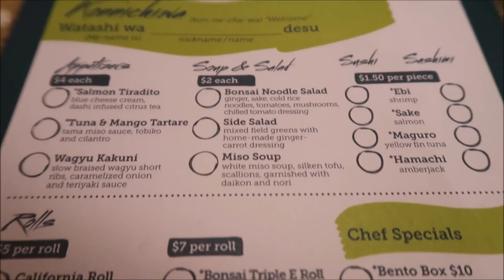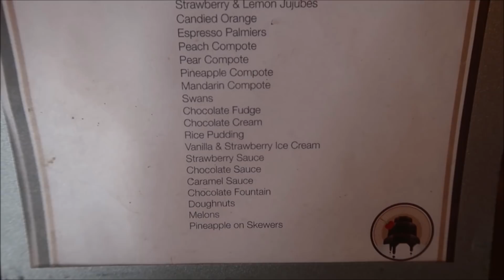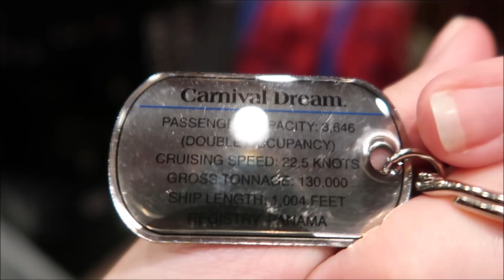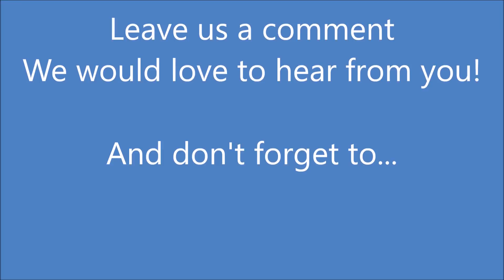CRUISE LIFE VLOG: Carnival Dream: Lunch at Bonsai Sushi & Hairy Chest Contest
We are enjoying our last day at sea on the Carnival Dream!  Ethan has been wanting to try Bonsai Sushi all week and we finally make it over there.  He has the spicy tuna roll and said it was the best he has ever had!  Next up, the hairy chest contest.  This is something we find absolutely hilarious and never miss!!  This group of guys were really funny and played their parts well :) The judges narrowed it down to two who were then dressed up by the ladies  as 'Dude Looks Like a Lady' blared in the back ground.    The final battle came down to Sha-nay-nay and The Big Juicy... these are the names they came up with.  It was a great contest as always!  Lastly, Colby & I get our sweet on at the Chocolate Extravaganza!!!
Carnival Dream Caribbean Cruise April 16-23, 2017

Check out our weekly Sunday & Thursday vlogs! And sometimes on Tuesdays too :)